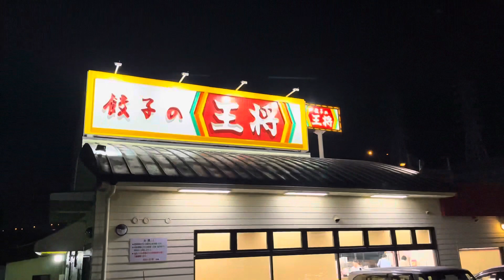第20回 三度目の正直王将